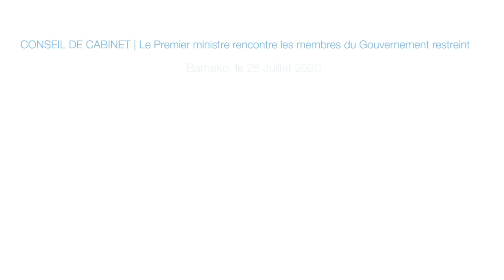Déclaration du P.M, Boubou Cissé, après le premier conseil de cabinet du nouveau gouvernement